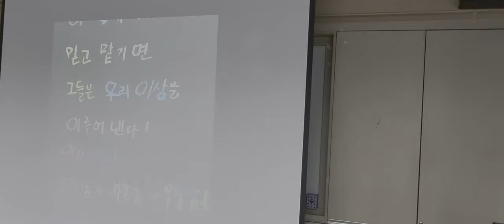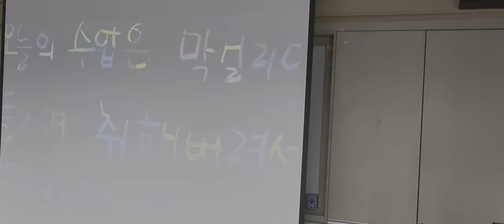연수 소감문 쓰는 시간